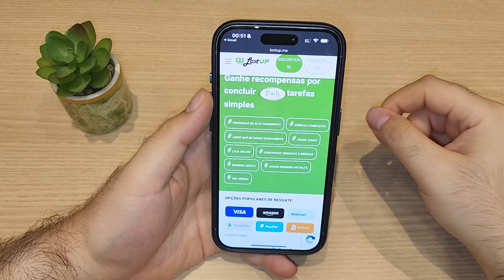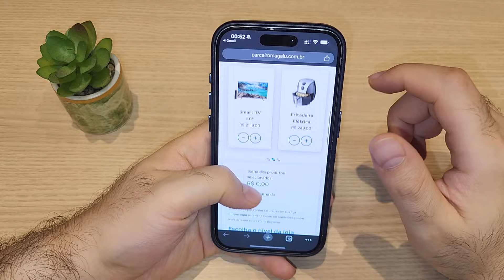⚡ CADASTRE e GANHE 30 REAIS - APP Pagando no Cadastro - PROMOÇÃO TOP